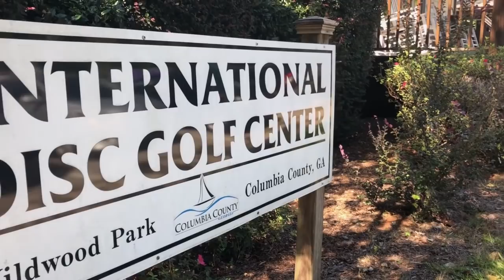WhalePants Vlog Pt. 39: Hall of Fame Classic 2018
Tina and Eric take you on their adventure while they travel from disc golf tournament to disc golf tournament. Team Dynamic Discs